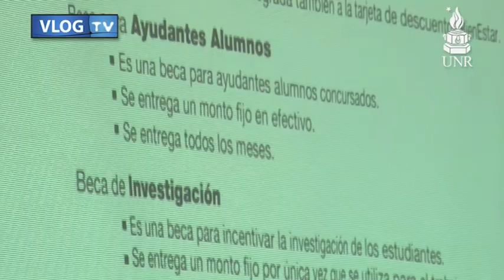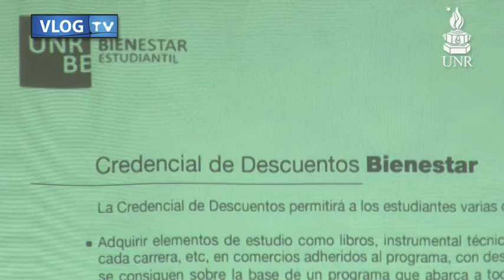Plan Integral de Bienestar Estudiantil 2012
Se presentó el Plan de Bienestar Estudiantil de la UNR para el próximo año. El mismo incluye nuevas becas y credencial de descuentos para estudiantes.